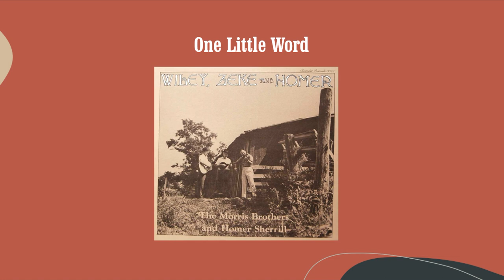One Little Word - The Morris Brothers And Homer Sherrill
From the album "Wiley, Zeke And Homer" (1973)
・Zake Morris (Mandolin, Vocals)
・Wiley Morris (Guitar, Vocals)
・Homer Sherrill (Fiddle)
・Ralph Lewis (Bass)